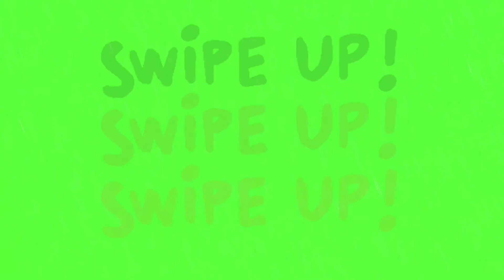TOP 10 Swipe Up Button Green Screen Template effects.(Free Download)